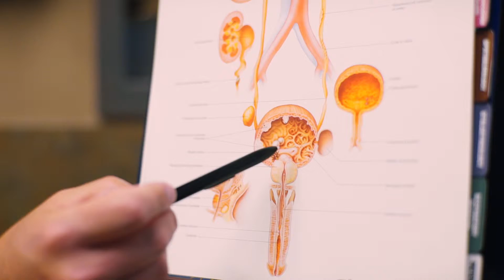Surgical Treatments For Erectile Dysfunction with Urologist Dr. French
Urologist Dr. French explains the option of surgical treatments for erectile dysfunctions. A penal implant is one option for patients who failed to see results with oral treatment. Surgery results in natural sexual experiences and has a high rate of satisfaction.